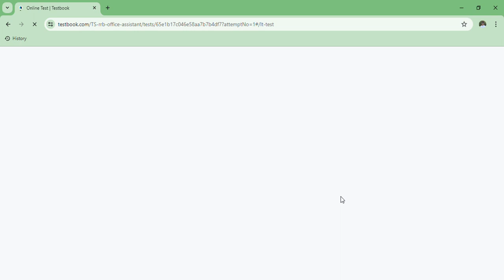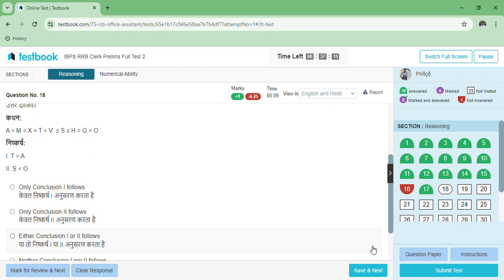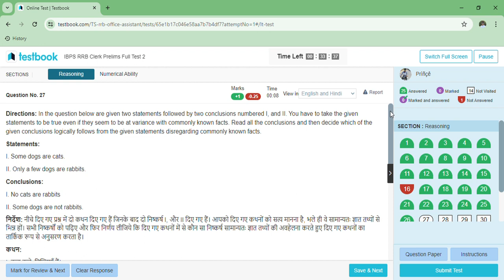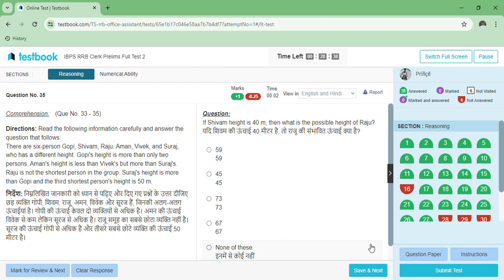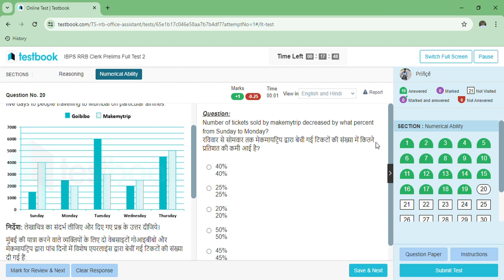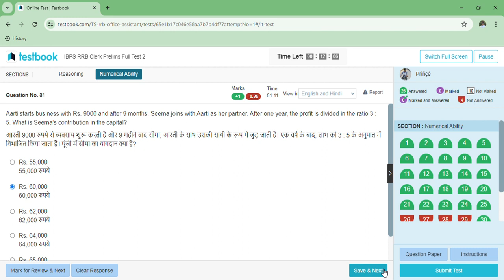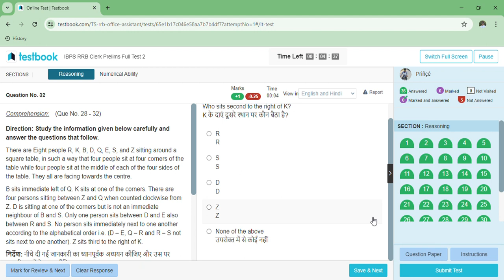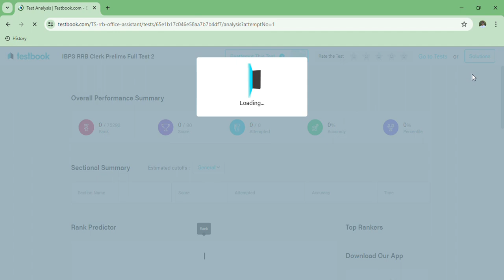IBPS RRB Clerk Prelims Full Test - 2